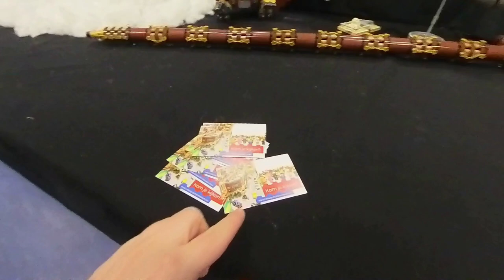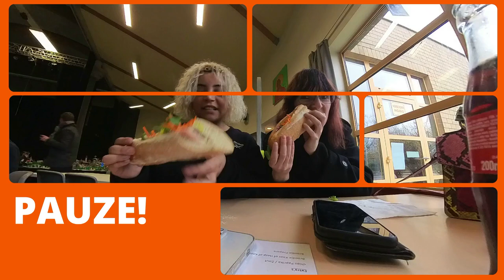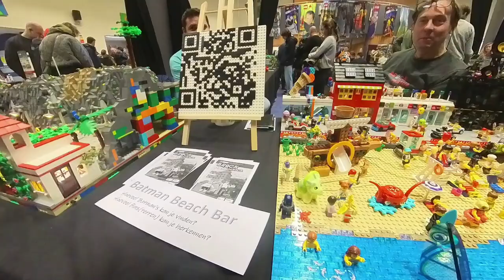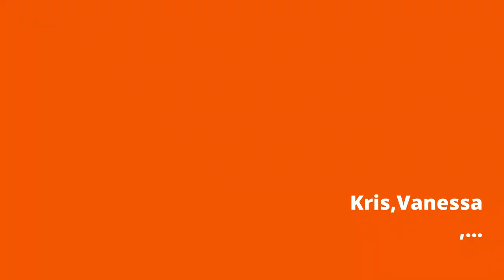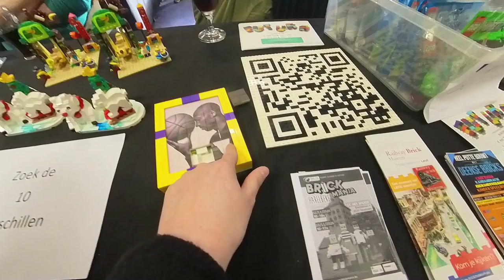Ongelofelijke Lego Creaties Op Brick Tricks 15de Editie! (SUB ENG/NED)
Nog eens naar een lego beurs geweest.
Het was er super leuk vertoeven.
Inkom was 2 euro.
Er was ook parking genoeg rond het adres.
Het was klein,maar fijn en super gezellig!
Nog eens dikke merci aan de creators om hun creaties en ideeën te delen met ons.
Volgend jaar zijn we,hopelijk, terug van de partij!

We went to another lego exhibition.
It was nice. The netrance was 2 euro.
There was enough space to park the car near the adress.
It was small,but cosy!
Another thanks to all the lego creators to share their creations and ideas with us.
Next year we'll be there,hopefully!

TIMETABLE:

0:00 Intro
1:26 Vanderheeren Franky -Steampunk
2:44 Demey Wim - Tielt
4:40 De Vuijst Michaëlla - Fabuland
6:02 LTCC Team
7:15 PAUZE
7:54 LTCC Team- Interview
10:16 Amsterdam
10:39 Microscale Winterdorp
10:58 Harry Potter
11:25 Batman Beach Bar
12:51 Mozaiëk
13:21 Dominic De Schrijver
13:46 Geoffrey Vancoillie
14:13 Kurt,Vanessa,... - Groot Winterdorp
16:30 LAKC Groep Verzamelbox
16:55 Natuur/ Nature
17:07 Diego
17:33 Ludo Soete
17:46 Star Wars
18:10 Dirk Volckaert
19:34 Bart Heughens
20:11 Michael Verschaeve
22:14 Matteo T'joen
23:09 Outro

Bedankt om te kijken naar de '4kiekns on tour'!
Thx for watching '4kiekns on tour'!

Wil je niks missen van de fun?
- Klik op het belletje, zodat je een melding krijgt wanneer er een nieuwe video te zien is
- Een duimpje omhoog is ook een leuk idee ;)

Don't you want to miss out the fun?
- click on the bell, so you'll get a notification when there is a new video online
-Thumbs up is also a good idea ;)